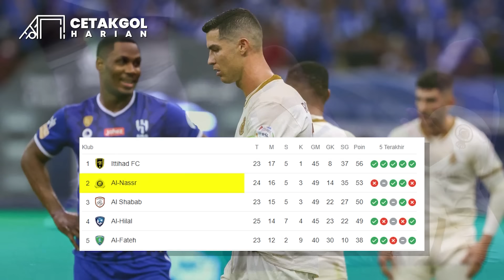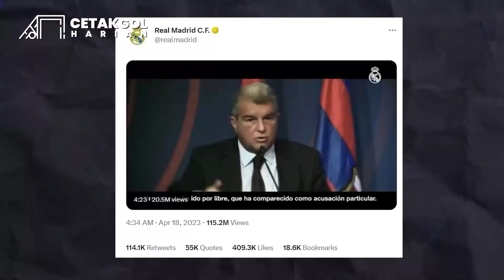Valverde Lewati Mudryk Thiago Silva Oper Rodrygo Gol Mainkan Kepa 🔥 Kembalinya Milan ke Semi Final 🙌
00:00 Opening
00:25 Real Madrid dipastikan lolos ke semifinal tekuk Chelsea 0-2
03:09 AC Milan lolos ke semifinal UCL pertama kali sejak 16 tahun
05:26 Al-Nassr kalah Cristiano Ronaldo marah-marah cekek lawan
05:56 Thomas Tuchel punya optimis besar permalukan City
06:40 Pep Guardiola sudah unggul tapi nggak mau sombong
07:08 Simone Inzaghi gembor-gembor jawab kritik
07:53 Pelatih Benfica percaya dengan keajaiban
08:22 David De Gea perpanjang kontrak setelah tampil apik
09:03 Marcel Sabitzer ogah balik ke Bayern Munchen
09:32 Chelsea bakal buang Conor Gallagher dari skuad
10:17 Luis Enrique semakin dekat latih Tottenham Hotspurs
10:47 Real Madrid tumbalkan Brahim Diaz untuk Bellingham
11:33 Roberto Firmino ditawari kontrak 2 tahun oleh AS roma
12:06 AC Milan tertarik datangan pemain buangan Ten Hag
12:36 Manchester City bakal renov stadion jadi mewah
13:27 Real Madrid balas sindiran Barcelona
14:09 PT.LIB klarifikasi Liga 1 tanpa hadiah uang
14:43 Erick Thohir bakal adakan pertemuan dengan Shin Tae-yong